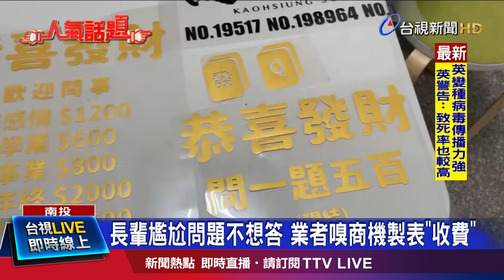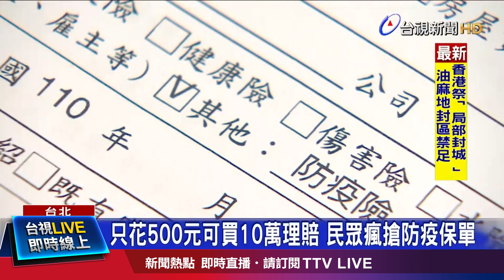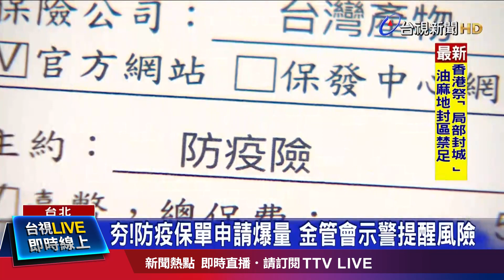香港「局部封城」 油麻地封區禁足【重點新聞】-20210123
(00:00)港增55例本土 油麻地、佐敦「封區」居民逃離
(01:57)不只傳播力強！ 英國變種病毒致死率更高
(04:14)問感情1200元！ 價目表上身 過年不怕長輩問
(05:49)市場百元年菜開賣！ 老饕坐早車南下搶好料
(07:31)逆轉！「防疫神單」超出負荷 下週一17時停賣
(09:20)寒舍證實創辦人長子 蔡伯府驟逝享年48歲